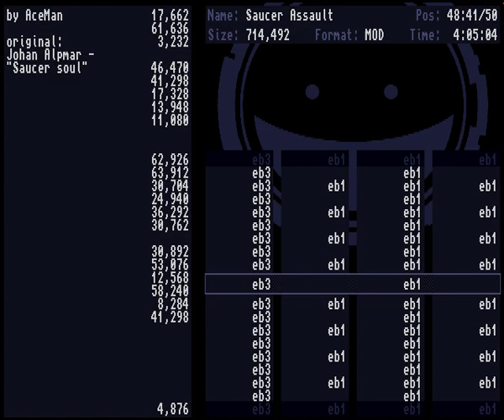AceMan - Saucer Assault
Composed in winter 2018, released @ Inercia Party Online 2020 4ch MOD Compo. Based on Johan Alpmar's module "Saucer Soul". Recorded from my A1200.